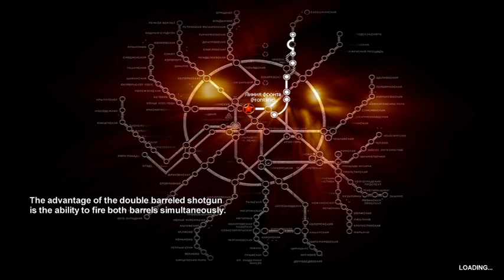Metro 2033 HardCore (Stream Edition) Episode 8